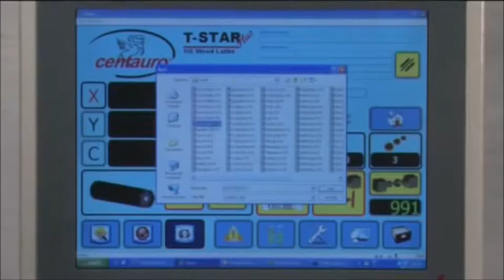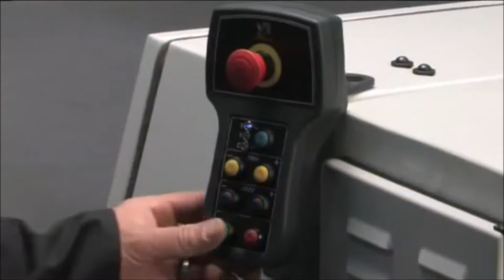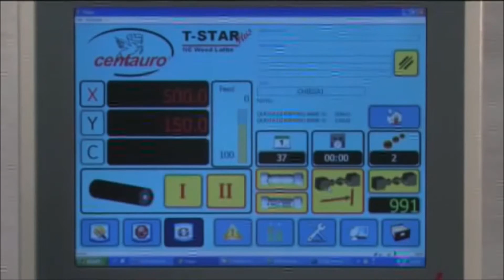Woodcopy Lathe CENTAURO T STAR